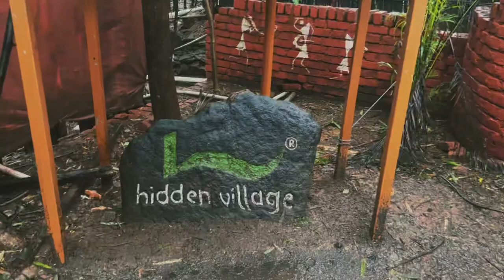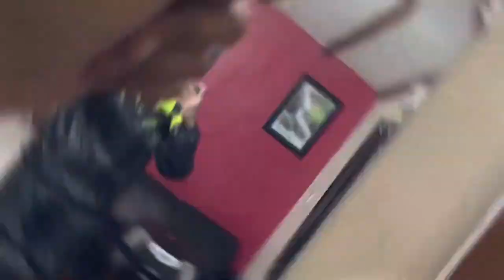Exploring the Hidden Village: Uncovering Hidden Gems | how Been There ? | HiddenPlace l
Exploring the Hidden Village: A Guide to Uncovering Hidden Gems l

Please Comment down if you need a new number the office is in Thane , Mumbai and Mira Road

Hidden Village, located in Shahapur near Mumbai, offers a perfect retreat into nature, providing a jungle-like experience for visitors. To reach this serene destination, follow these directions:

**By Train:**
1. Board the Central Line Local Train heading towards Kasara from Mumbai or Thane.
2. Alight at Atgaon Railway Station, situated just after Asangaon.

**From Atgaon Railway Station to Hidden Village:**
1. After disembarking at Atgaon Railway Station, you can hire a local auto-rickshaw to reach Hidden Village.
2. The auto-rickshaw ride to Hidden Village takes approximately 7-8 minutes.
3. The fare for the auto-rickshaw ride is around Rs. 100.

**Note:** Ensure to confirm the fare with the auto-rickshaw driver before starting your journey.

**About Hidden Village:**
Hidden Village promises a unique experience, allowing you to immerse yourself in the tranquility of nature. The jungle surroundings create a serene atmosphere, making it an ideal destination for those seeking a peaceful getaway. The lush greenery, coupled with the sounds of the forest, provides an escape from the hustle and bustle of city life.

Upon reaching Hidden Village, you can expect a variety of activities and amenities designed to enhance your experience. Whether it's exploring nature trails, indulging in outdoor activities, or simply relaxing amidst the natural beauty, Hidden Village offers a perfect blend of adventure and tranquility.

Enjoy your stay at Hidden Village, where the charm of the jungle meets the comforts of a serene retreat.
00:00 Introduction
03:29 Information about the Place
06:28 Mankind made Waterfall